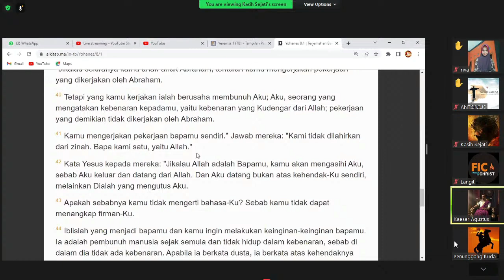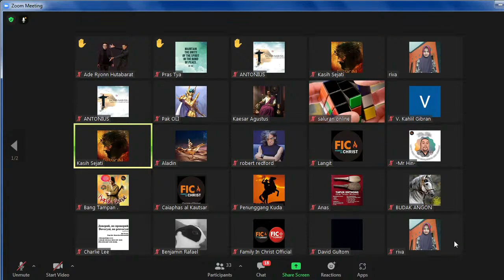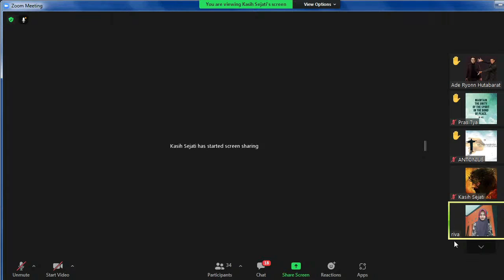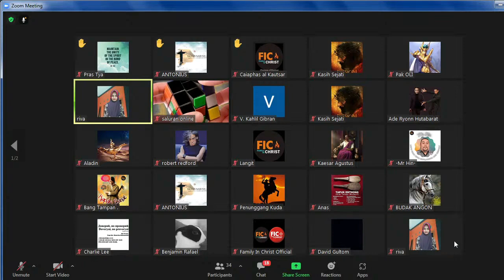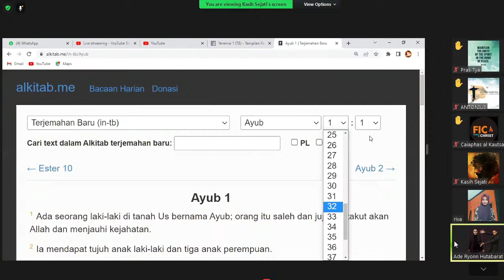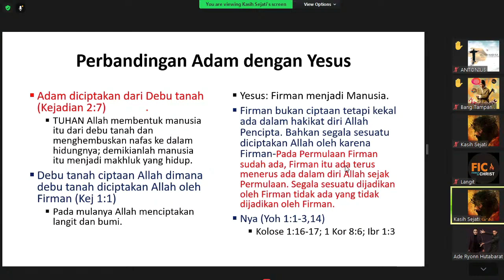Riva Polemikus Ngerocos Menghendaki Firman Mati - Apologet Kristen Meluruskan Secara Tuntas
Apakah Firman dapat mati? Polemikus islam selalu membuat seribu jurus untuk menghujat dan menyerang iman kristen. Namun erben bersama apologet Kristen selalu siap sedia untuk memberikan jawaban bebasis data dan fakta yang tervalidasi.

Simak ya kawan-kawan.